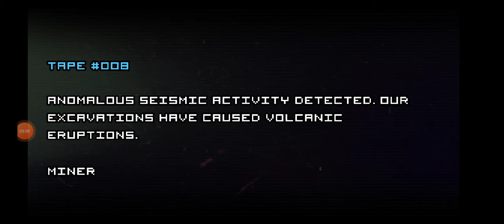EPISODE 4 - INFERNO | Space Expedition #4